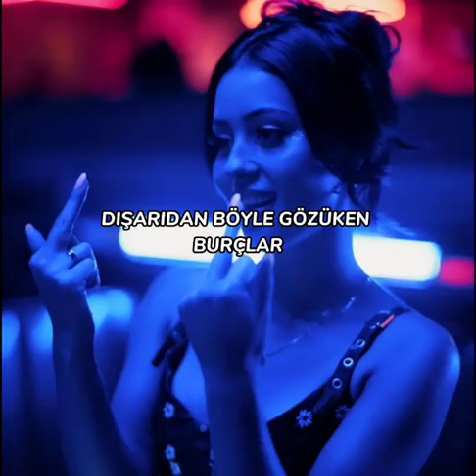Dışarıdan böyle gözüken burçlar